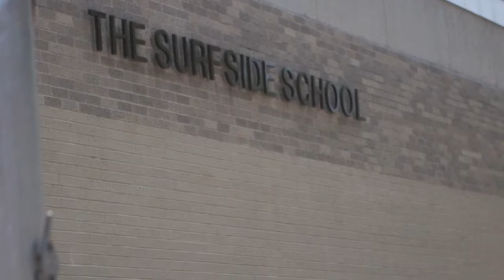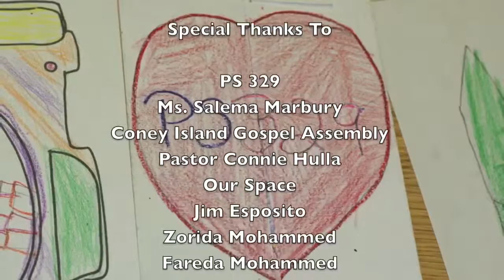Better Than Ever Coney Island's Resilience Mural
Coney Island has modeled resilience for New York City and beyond in its recovery from Superstorm Sandy. Like many of its neighbors, P.S. 329 has bounced back better than ever after suffering a million dollars in damages from the storm.

In spring 2013, Principal Salema Marbury and the School Leadership Team began collaborating with community partners, parents, students, faculty, local artists, and volunteers to conceive a public art mural in the schoolyard to celebrate the school and larger community’s extraordinary resilience. Principal Marbury invited students to submit ideas based on the question, “How do you help a neighbor in need?” and reviewed over 150 submissions with parents, students, and community partners for integration into the design.